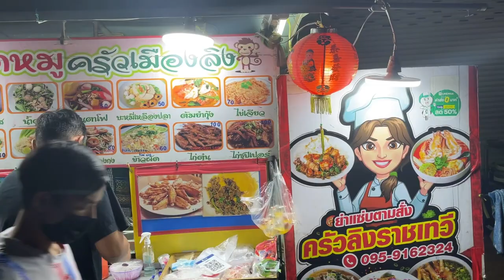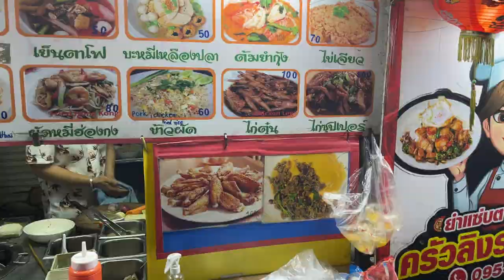Eating Street Jellyfish on the Streets of Bangkok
In this episode of Tasting Travel, we are in Bangkok Thailand at night on a mission to find some interesting street food. The first thing we grab is Thai sweet & sour squid and  Thai Sweet & Sour Jellyfish and a Thai sweet n sour Chicken thigh.
Located outside Mercure Ibis Bangkok Siam 927 Rama I Rd, Wang Mai, Khet Pathum Wan, Bangkok 10330, Thailand
Then we find some tiny little golfball-sized pineapples and a young Thai coconut, then we finish the video with a refreshing hand-crafted green apple soda.

Affilliate links

shorturl.at/dfsB3